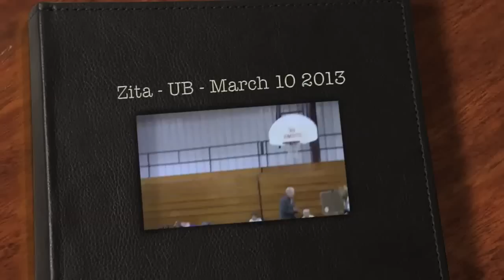Zita - Utility B run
Utility B run on March 10, 2013. Be forewarned, my camera person is a little shaky! LOL